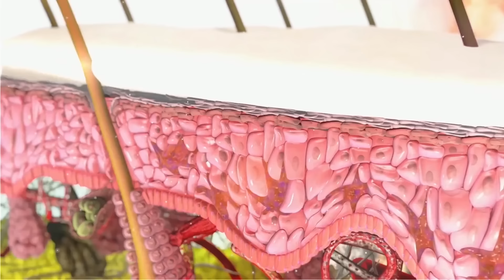NAJLEPSZY środek na GĘSTE i piękne WŁOSY. Jedna roślina na trzy sposoby.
Czy wiesz, że wśród wielu naturalnych środków na wypadające włosy, jest jeden, który powoduje szybki porost i gwarantuje piękne, gęste i mocne włosy.  Poznaj co to za środek i jak stosować.

🍀URZĄDZENIA, KTÓRE DBAJĄ O ZDROWIE (ozonator, jonizator powietrza, sokowyciskarki, prasa do tłoczenia oleju itd.) - Wejdź na stronę z tego linku, a wszystkie produkty będziesz mieć o 10% taniej

🍀 Kwas fulwowy - detoks komórkowy (załóż konto i wpisz kod ZDROWIE) - - BY KOD ZADZIAŁAŁ - ZAŁOŻ KONTO!